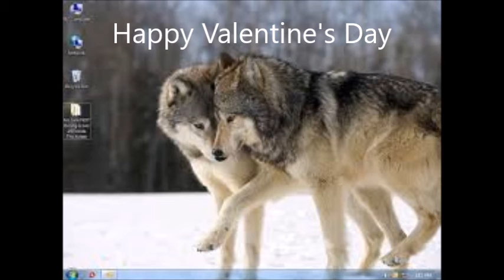Happy Valentins and Meeting new Friends of YouTube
Go here to see a Crazy Girl